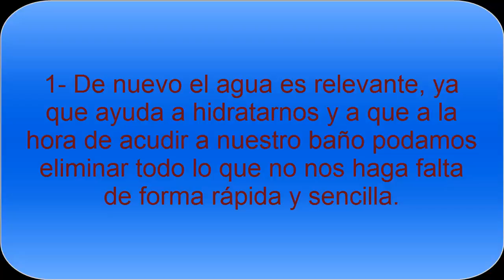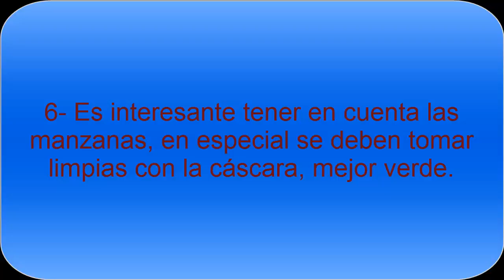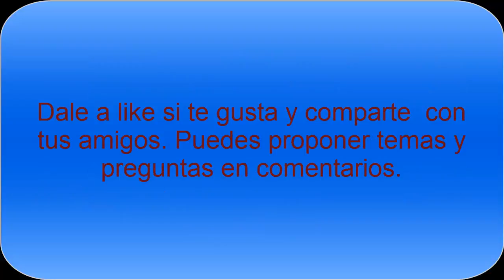Consejos y remedios contra el estreñimiento - Todo Nutrición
El estreñimiento se puede evitar con algunos consejos y remedios que puedes seguir, para tener una alimentación más correcta y podamos encontrar un laxante que nos ayude a tener un tránsito digestivo más adecuado.